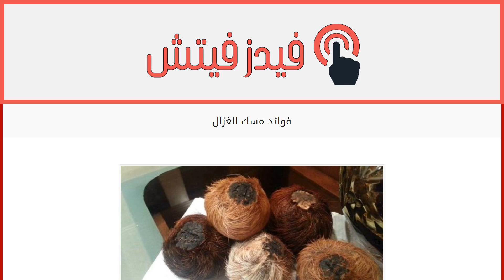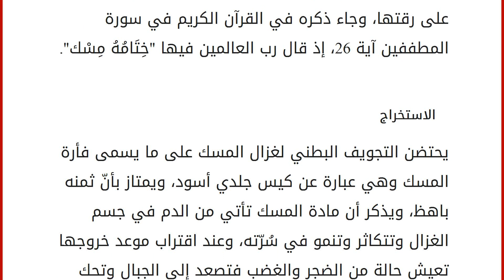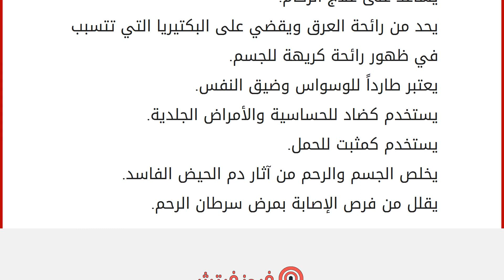فوائد مسك الغزال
محتويات
١ غزال المسك
٢ مسك الغزال
٣ التسمية
٤ الاستخراج
٥ فوائد المسك غزال المسك
يعتبر الأيل المسكي مصدراً لاستخراج المسك، ويُدرج هذا الحيوان ضمن الثدييات، ويصنّف ضمن رتبة الشفعيات الأصابع، وتصنّف إلى عدة أنواع منها أيل سيبيريا المسكي وأيل مسكي أسود وغيرها. مسك الغزال
هو أحد المواد المطيّبة التي تستخرج من جسم غزال المسك، وهو عبارة عن غدة كيسيّة تستخرج من التجويف البطني لذكر غزال المسك، وتفتقر الإناث لوجود هذه الغدة، ويذكر أنّ العرب قديماً قد امتهنوا استخراجه من المصادر الحيوانيّة وتركيبها على شكل عطور والتجارة بها، ويشتهر العرب بالتجارة بالمواد العطرية كالمسك والعنبر والعود والصندل، ومن أشهر أنواع المسك قديماً الذي كان يؤتى به من مدينة دارين في بلاد البحرين التاريخية. ويصل طول حيوان غزال المسك إلى أكثر من متر، ويرتفع إلى نصف متر، ويُعرف عنه أنّه جبان، وينطلق ليلاً بحثاً عن الطعام، ويستوطن